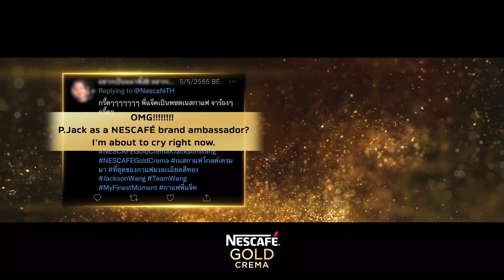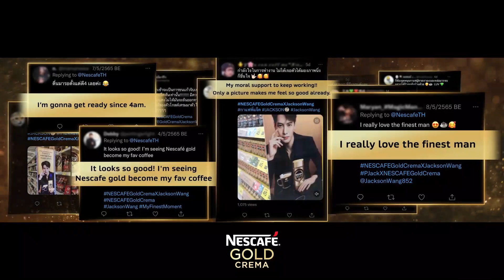Welcome Jackson Wang to NESCAFÉ Family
บันทึกอีกหนึ่งโมเมนต์ประทับใจกับข้อความจากใจแฟนๆและเนสกาแฟที่มอบให้พี่แจ็คในค่ำคืน The Finest Moment with Jackson Wang
The Finest Man ที่เข้ามาทำให้ NESCAFÉ Gold Crema moment เป็นช่วงเวลาที่พิเศษยิ่งกว่า ☕️

Thai Fans & NESCAFÉ Family will always support you💛